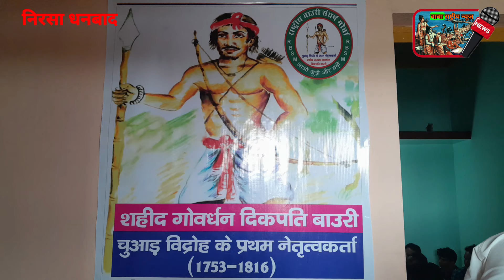बाउरी संघर्ष मोर्चा का धनबाद जिला कार्यालय का उदघाटन सासनबेरिया निरसा में हुआ